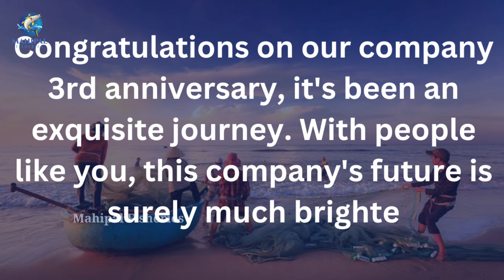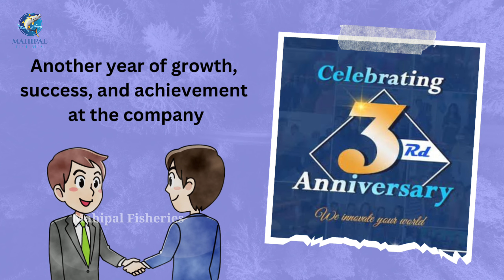30% Discount on Every Aqua Product 15-09-2023 , 3rd Anniversary of Mahipal Fisheries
3rd Anniversary of Mahipal Fisheries
30% Discount on Every Aqua Product
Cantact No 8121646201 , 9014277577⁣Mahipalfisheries